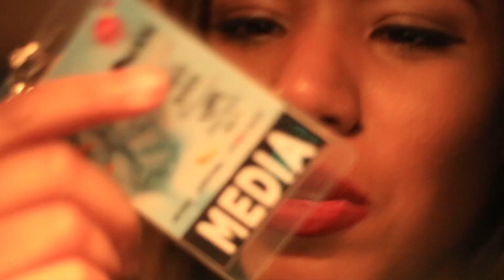Reacting to Worth It (Kidz Bop Version)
Heres a video of me reacting to the awesomeness that is kidz bop. this is me jamming in my bedroom to some 5h.

i hope you like my new intro